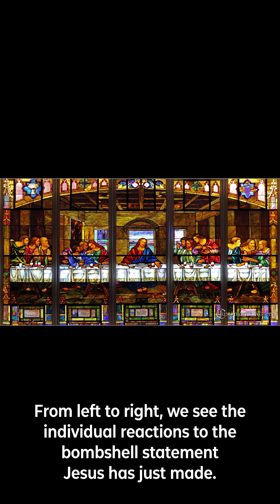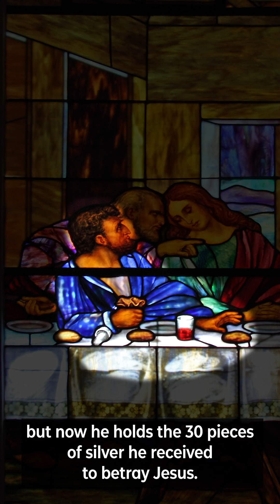Stained-Glass Window Virtual Tour: Station 6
Welcome to the virtual docent tour of our St. Pete First UMC stained-glass windows.

Station 6: The Last Supper

The re-creation of The Last Supper is both masterpiece and message. The original, by Leonardo da Vinci, is located on the north wall of a small monastery in Milan, Italy. It presents Christ and all twelve disciples as life-size personalities. Each is individual, each expression and gesture unique, even Judas with resolute face and clutched money bag.

The occasion is the final Passover supper before the crucifixion, and the announcement of betrayal sets the emotional scene for the question, “Is it I, Lord?” Christ, the central figure, is downcast and thoughtful, one hand upturned, the other palm downward.

Da Vinci's detail concerning food and eating utensils shows items typical of monastery life rather than the Jewish Seder. The bread and the cup remain the symbols of Christ’s broken body and shed blood, the elements of Holy Communion in remembrance of His life and sacrificial love.

Artwork recreated: The Last Supper (c. 1494–1498)
Artist: Leonardo da Vinci (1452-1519)

Matthew 26:19-22
So the disciples did as Jesus had directed them; and they prepared the Passover. When evening had come, He sat down with the twelve. Now as they were eating, He said, “Assuredly, I say to you, one of you will betray Me.” And they were exceedingly sorrowful, and each of them began to say to Him, “Lord, is it I?”